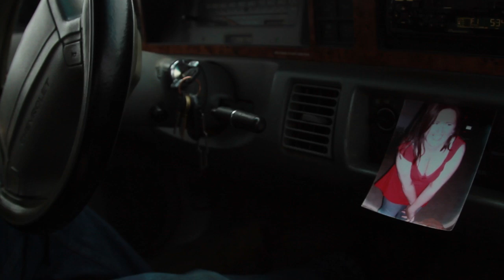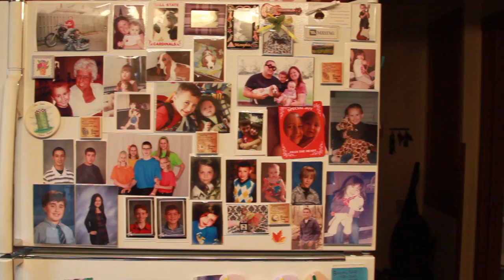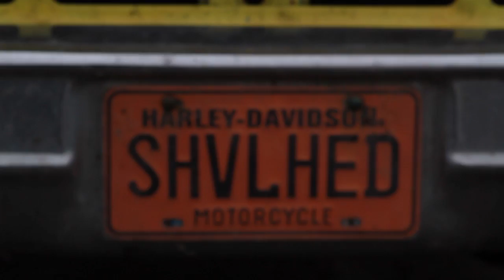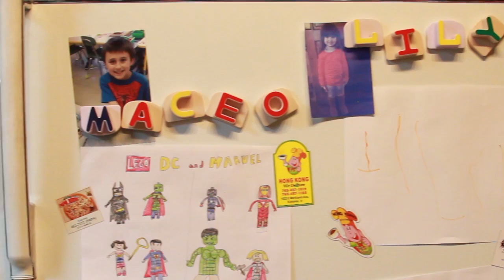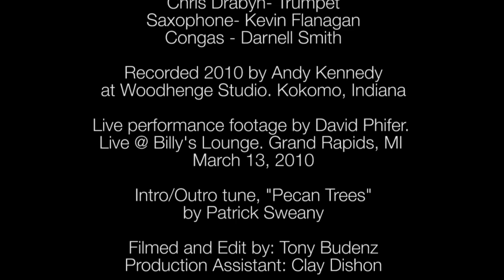Lucky Man (official video) - Mike Milligan and Steam Shovel - ©2014 MojoHut Records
The official video for Lucky Man by Mike Milligan and Steam Shovel ©2010 Mojo Hut Records. See below for full credits.

Lucky Man written by Mike Milligan.
Performed by Mike Milligan and Steam Shovel
Mike Milligan- Vocals, Guitar
Shaun Milligan- Bass
Robert "Tiny" Cook- Drums, Backing Vocals
John Morse- Trombone/ Horn Arrangement
Chris Drabyn- Trumpet
Saxophone- Kevin Flanagan
Congas- Darnell Smith

Recorded 2010 by Andy Kennedy @ Woodhenge Studio. Kokomo, Indiana
Live performance footage by David Phifer. Live @ Billy's Lounge. Grand Rapids, MI March 13, 2010
Intro/Outro tune: "Pecan Trees", by Patrick Sweany
Filmed and edited by Tony Budenz
Production Assistant: Clay Dishon